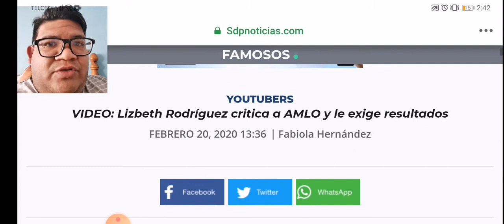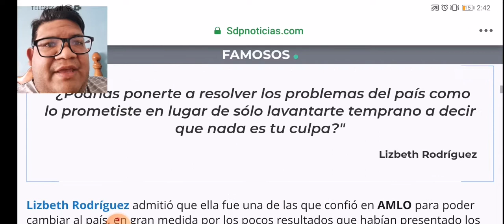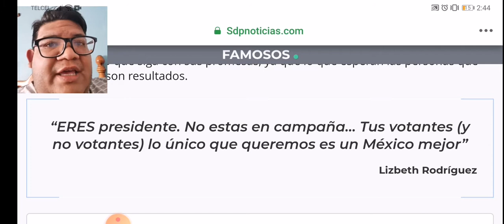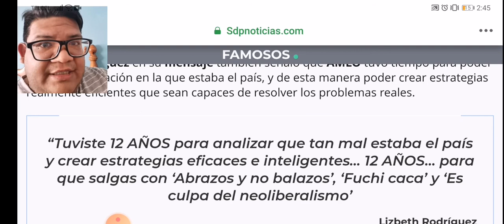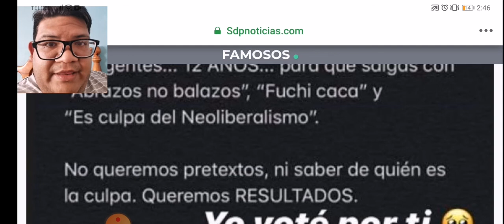Lizbeth Rodríguez critica a AMLO y le exige resultados